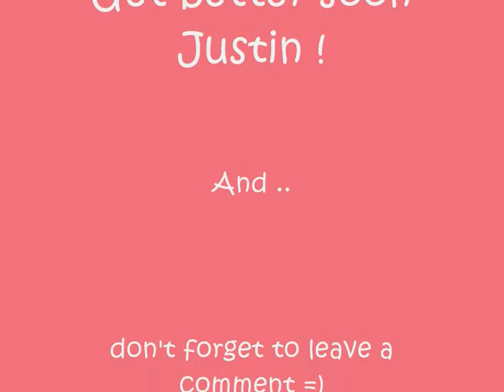Love is bigger (Justin Bieber love story) episode 1 part 2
Phone convo:
Taylor : hi, its taylor!
Lauren: hi taylor, its Lauren ..
Taylor: whats wrong? You sound really sad.
Lauren: ya, guess what?
Taylor : I dont know
Lauren: I HAVE TO MOVE TO ATLANTA!
Taylor: wtf, are you serious!?
Lauren: yes, its not that I would make jokes about that.
Taylor: thats so not possible, you cant leave me!
Lauren : I know right! But my mum met this new guy, and he asked here to move in with him.
Taylor : In Atlanta?
Lauren : yup ..
Taylor: well, Atlanta is a great city.
Lauren: Shut up taylor, Atlanta sucks.
Taylor : Im just trying to make it easier.
Lauren: not working.
Taylor : Im sorry but I dont think that we can change your moms decision.
Lauren:  youre right, but I dont want to leave you or Morgan and Jackson ..
Taylor : we can always visit you! And Hannah and I will always love you no matter where you live =)
Lauren: aww, youre so sweet
Taylor : thanks, but when are you leaving ?
Lauren: dont know, I got pissed at my mom so I run out of the kitchen and went to my room.
Taylor: just go back to your Mum, and ask her when she wants to move and just try to make it the best that It can possible be, cuz I dont think that you want to have a fight with your mum.
Lauren: ya, thats true, I think it will also be smart if I would ask her the name of this man x).
Taylor : yup, good luck! And I will talk to you tomorrow on school.
Lauren: byeee!
Taylor: see ya!

*lauren hears a knock on her door*
Suzan: Lauren, can I come in?
Lauren: yes..
Suzan: *walks in to the room* Im sorry Lauren, I didnt want to make you upset.
Lauren: its ok.
Suzan: sure?
Lauren: No, but I think that I just have to live with the fact that Im moving to Atlanta no matter what.
Suzan : It will be lovely over there =)
Lauren : whatever, so whats his name ?
Suzan: his name is Jake. He was married with a woman but they got divorced, 3 years ago. His son stayed with him, after the divorce his mum (jakes ex wife) kinda run away and never came back. So ya, thats the reason that his son stayed with him. O and his sons name is Ryan and he is 15 years old. Its a sweet boy =) you could be friends with him.
Lauren : I guess so ..
Suzan : Im really excited about this Lauren and it would be great if you would feel the same.
Lauren: I know, but I still have to get used to this. But when are we leaving?
Suzan : Friday.
Lauren: ARE YOU KIDDING ME!? Its Wednesday, so we are moving in 2 days!?
Suzan : yes, I know its fast, but then we have the whole weekend to unpack our stuff over there.
Lauren : Jeez, I hate this.
Suzan : just get some rest now, its already 11 oclock and tomorrow you have to go to school. It will be your last day, because Friday were leaving in the morning.
Lauren: great, I cant wait *sarcasm*
Suzan: goodnight honey, I love ya.
Lauren: no you dont.
Suzan: I do! And no go to sleep. * she leaves here room*
Lauren : * puts on her pajama, brushes her teeths and goes to bed*

THAT WAS IT FOR EPISODE 1. I WILL POST EPISODE 2 IF I HAVE ATLEAST 1 COMENT ON THIS EPISODE.
LOTS OF LOVES!